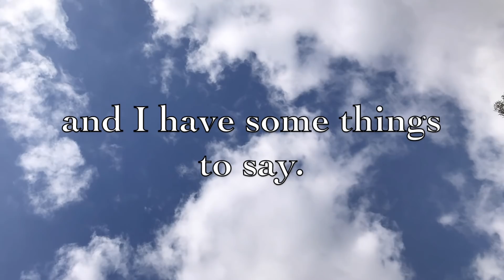Stay Young. Stay Relevant. Be In The Conversation.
"All new music is terrible. People stopped making good music in the 80s. There's no reason to listen to anything on the radio THESE DAYS."  If this is you, I'm asking you to watch this video, and reconsider.